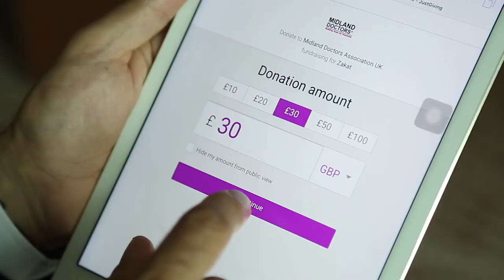ZAKAT FILM MIDLAND DOCTORS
Midland Doctors is dependant upon zakat donations to provide free care to the poor. We are an international team of doctors who provide our expertise so that poor, needy and destitute patients can benefit.